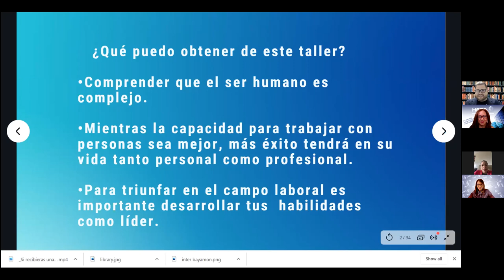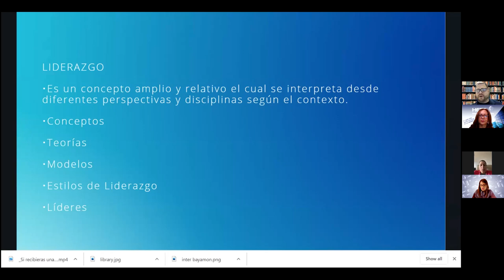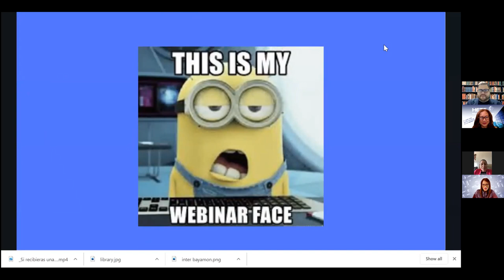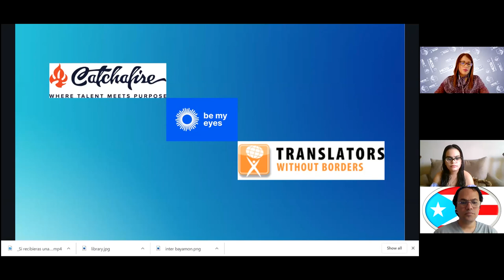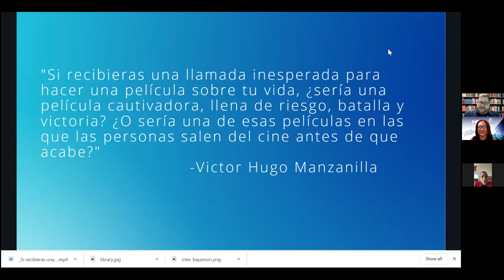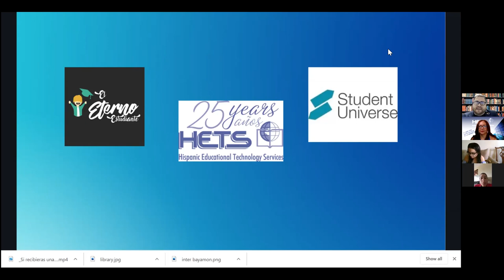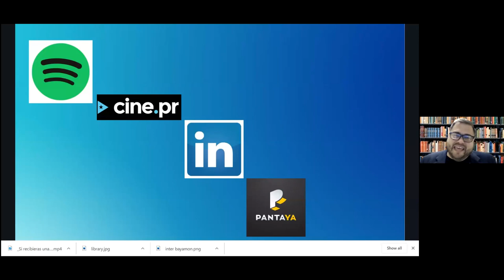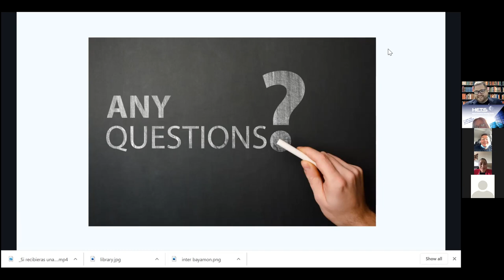Webinar en español: ¡Algo más que liderazgo!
Recurso invitado: Prof. Albert Troche
Día:    viernes, 9 de octubre de 2020

Breve descripción del tema: Este taller presenta 5 elementos básicos para crecer como líderes aún en tiempos de COVID-19 y oportunidades de servicio y desarrollo académico, profesional y personal en estos tiempo